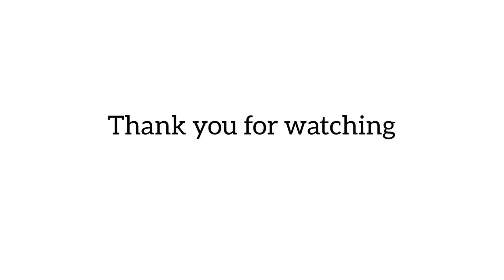How to cook Lumpia